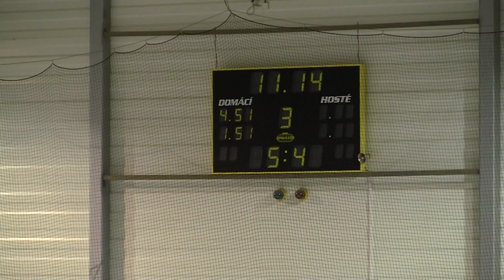20120224 Hvězda SU 0078